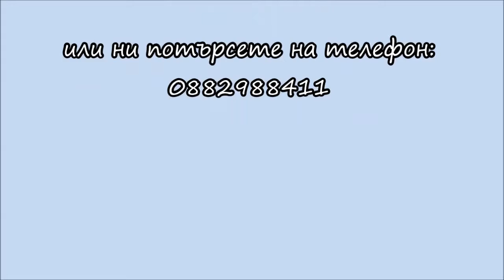*246922* Мирела продава луксозен, тристаен апартамент с морска панорама в кв. Траката, гр. Варна